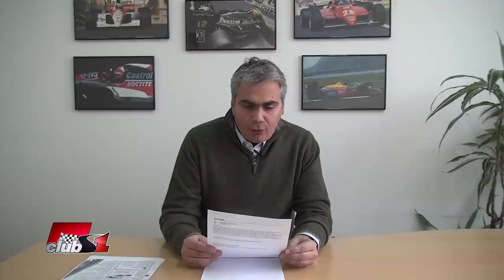Попитай Иван Тенчев - епизод 63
Ще имат ли шанс малките отбори през новия сезон да направят нещо повече от досега?
Ще има ли тринадесети отбор във Ф1 и ако да, кога ще дебютира той?

Коментар на предложението "ако пилот стане предсрочно шампион, още от следващото състезание (без значение, дори да е последно или предпоследно), да се започва нов сезон, като точките на всички се занулят и се приема за крайно, класирането до момента.

Още коментари за фактите около шпионския скандал Макларън-Ферари-ФИА?

Беше ли Шумахер при завръщането си във Формула 1 "ръждясал" или пилотския фактор вече има по-малко значение?